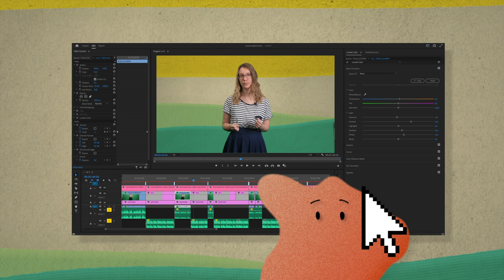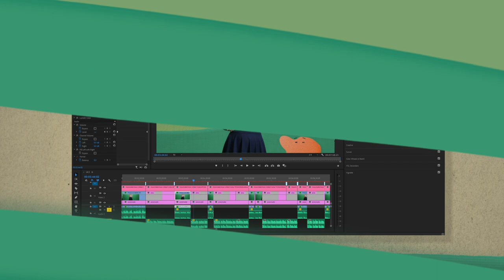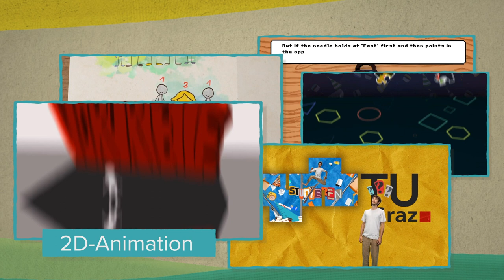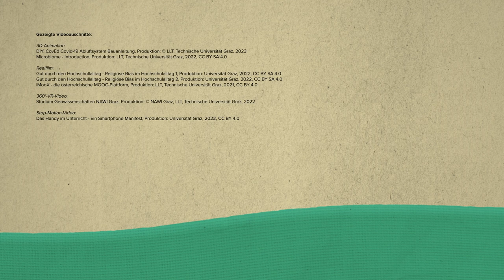Arten von Lernvideos | iMooX.at